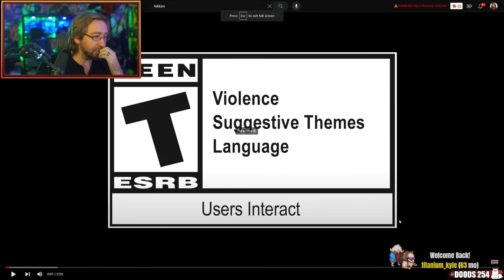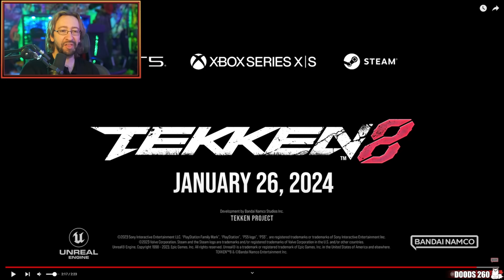MAX REACTS: Tekken 8 Dragunov Trailer